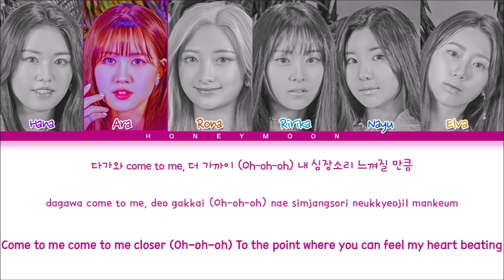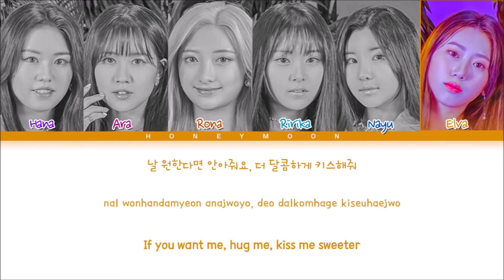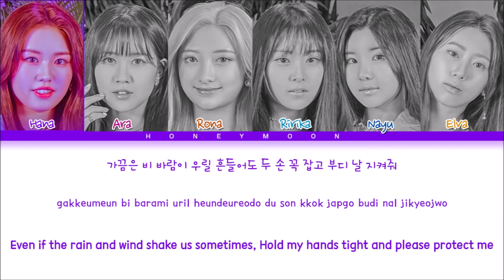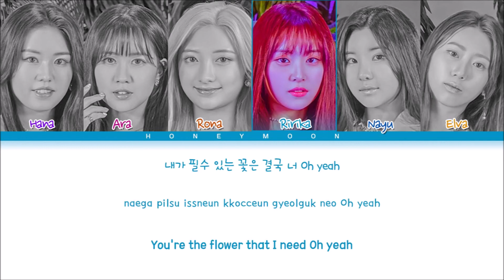ILY:1 'AZALEA' Lyrics (아일리원 아젤리아 가사) (Color Coded Lyrics)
• Single Album: Love In Bloom
• Song name: AZALEA (아젤리아)
• Artist: Hana, Ara, Rona, Ririka, Nayu & Elva
• Group: ILY:1 (아일리원)

• Lyrics made by: leo

[Music and pictures all belongs to FNC Entertainment]